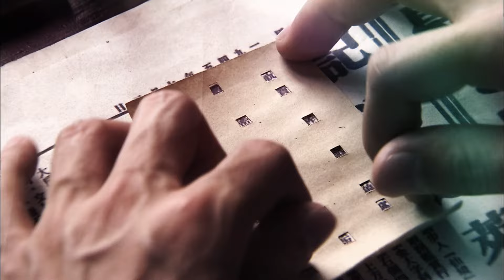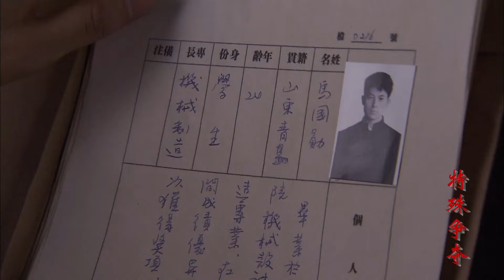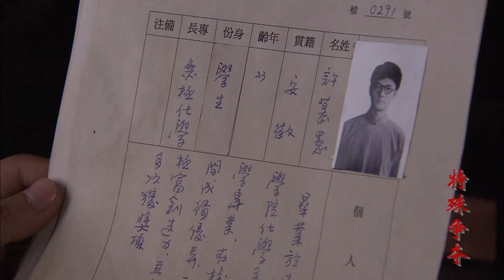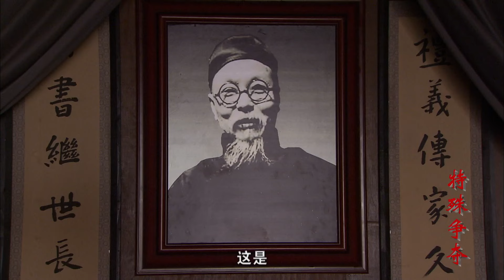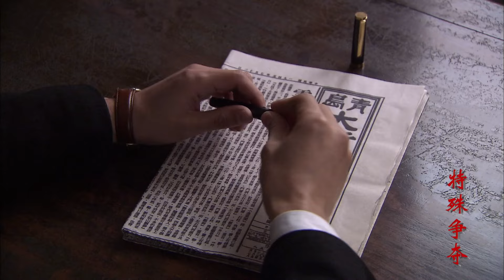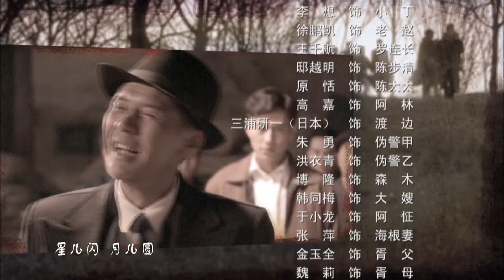特殊爭奪 第04集（靳東、周揚、姚安濂、劉希媛等主演）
該劇講述了抗戰後期，一批為報國而從海外歸來的學子落入了日寇手中，為了將這批學子納入自己的陣營，日偽、軍統和共產黨地下工作者三方之間展開了錯綜複雜的較量的故事。